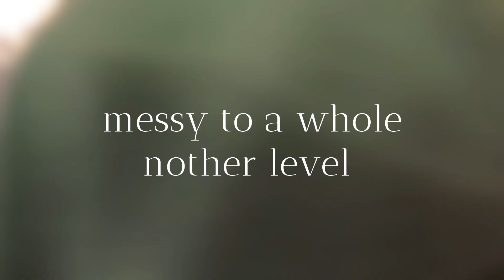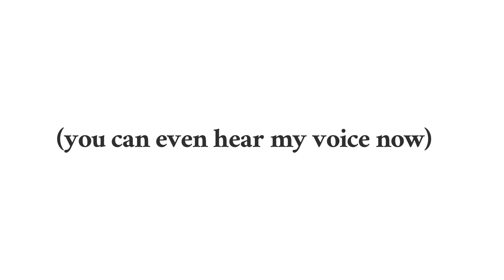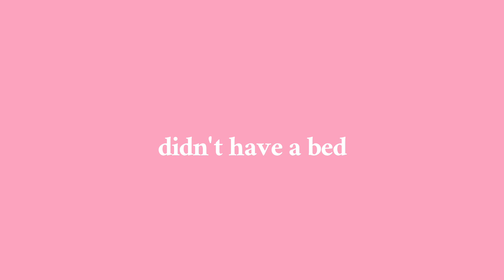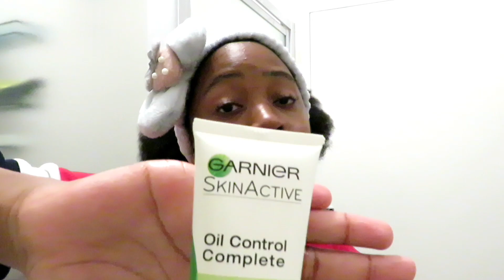Week in my life| Chilling+shopping +skincare|Holiday Diaries: episode#1|South African Youtuber